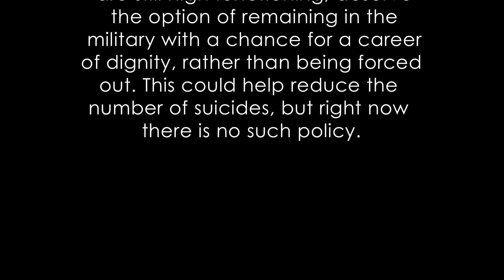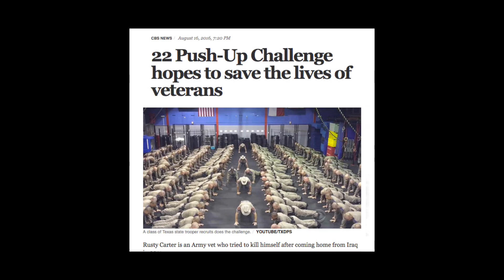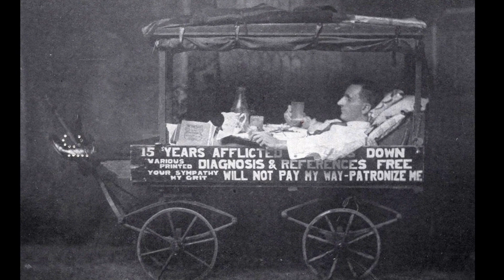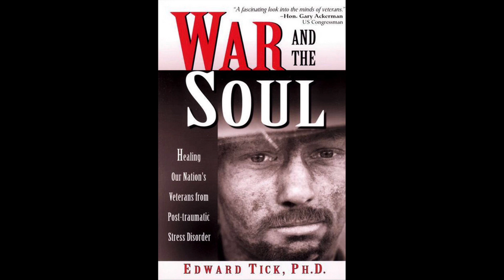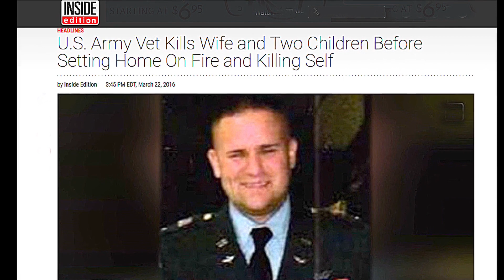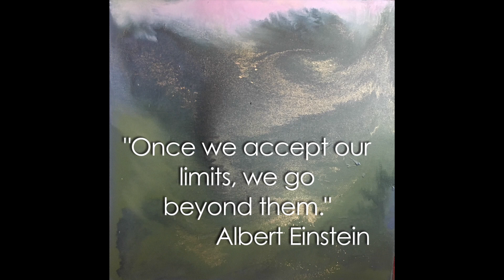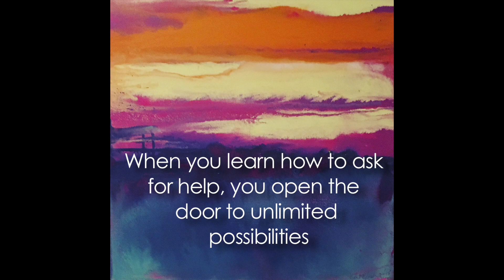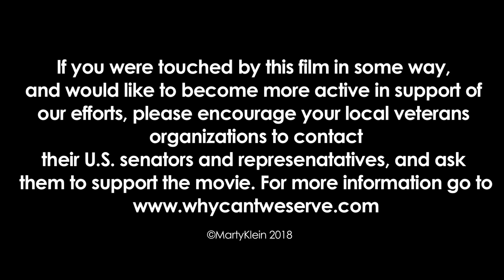Why Can't We Serve Movie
This 52 minute documentary was Marty Klein’s best attempt to help reduce the veteran suicide rate in our country. Since the movie has been available the suicide has dropped from 22 each day to 17 each day. WE’re making progress, but it’s still an ongoing tragedy.